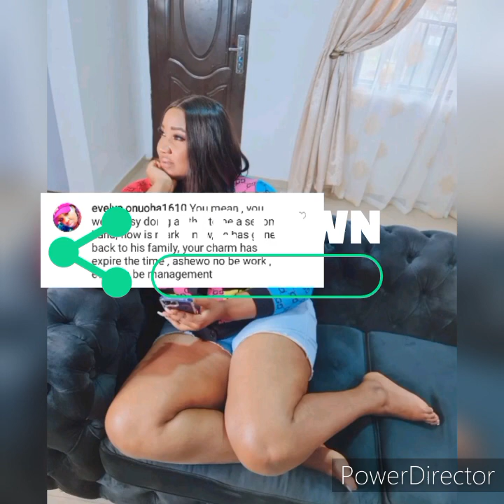MAY EDOCHIE IN TEARS😭😭AS SHE REACTS TO JUDY AUSTIN PREGNANCY 😢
WE  TAKE TIME TO MAKE OUR VIDEOS IN ORDER TO ENTERTAIN YOU.

GOD BLESS YOU AS YOU SUPPORT OUR MINISTRY